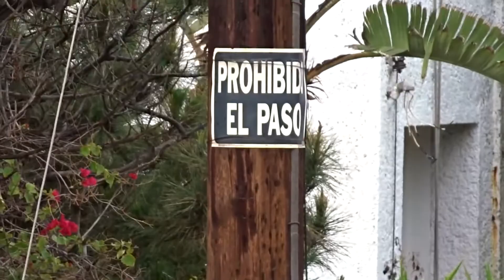VISITANDO EL CASTILLO DEL DIABLO